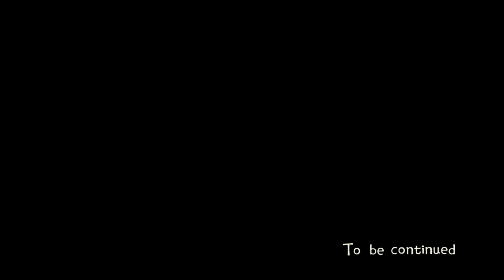Eastward - Chapter 3 - PLAYTHROUGH/WALKTHROUGH - NO COMMENTARY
Walkthrough of Eastward Chapter 3: Winning Big - HD - 60 FPS